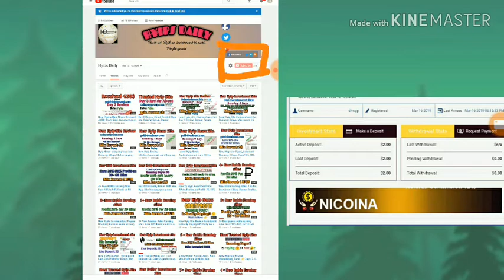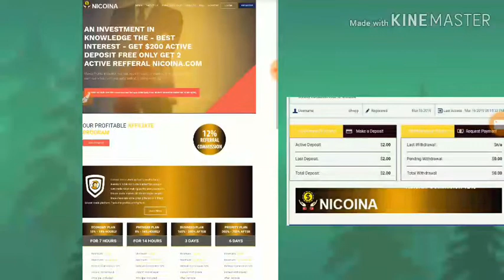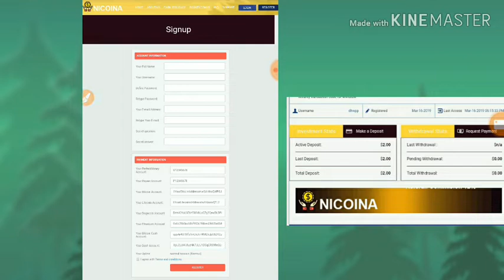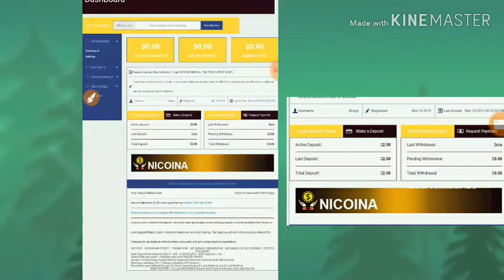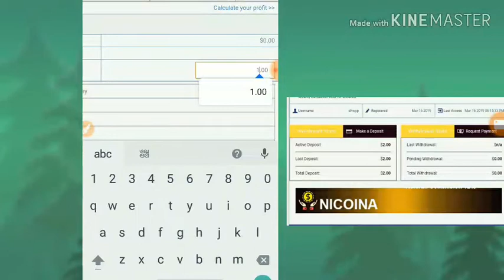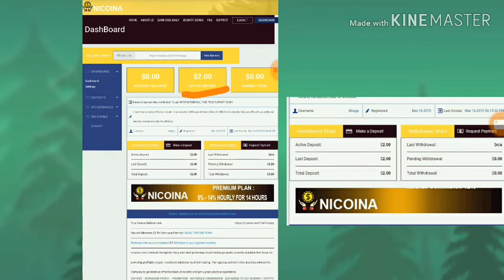New 1$ Hyip Site Nicoina.com Running: 0 Days. Trusted Paying Hyip site - Hyips daily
Hyip Sites,
hyips daily,
hyip investment sites 2019,
hyip monitor,
 hyip review,
Hyip support,
hyip website
allhyip
online investment
hyip scam
investment opportunities
bitcoin investment
best investments
forex investing
top hyip monitors
investment funds
investing
top 10 hyip
btc hyip
gold investment
hyip investment plan
hyip companies
hyip strategy
investment that pays daily profit
hyip script
good hyip
hyip new
paying hyip
newhyip
best paying hyip programs online
hyipforum
legit hyip
hyip monitoring
legitimate hyip programs
hyips monitor
btc investment
hyip 2019
allhyipmonitors
trust hyip
hyip list
non hyip investment programs
hyip review